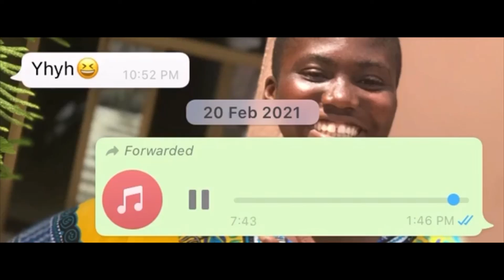This is the most funniest MTN mobile fraud call gone wrong ever 😂😂😂